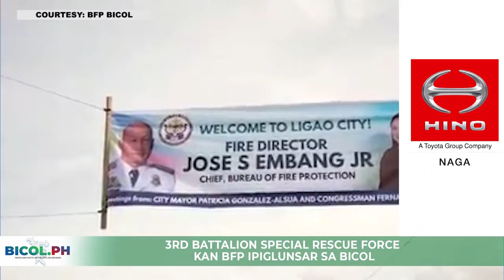TheWrap on Bicol.PH